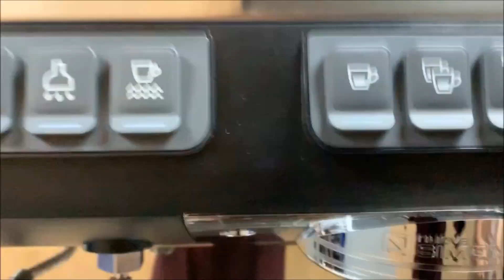PCA Vietnam 2019 | Unboxing Appia Life | Coffee Machine from Nuova Simonelli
Appia Life is the coffee machine used in PCA Latte Art Competition 2019. This is the brand new professional coffee machine model from Nuova Simonelli (Italia).

Cubes Asia is proud to be the Golden Sponsor for Coffee Fair and PCA 2019. We try our best to provide the best quality coffee machine as well as timely technical support so that candidates can complete their performance as best they can.

CUBES ASIA – GIẢI PHÁP CÀ PHÊ CHUYÊN NGHIỆP

☕ Chuyên cung cấp các loại máy pha cà phê, máy xay cà phê, dụng cụ barista và cà phê
 🎖️ Cam kết chính hãng 100% - Cam kết chất lượng và bảo hành
👑 Nhập khẩu thương hiệu hàng đầu: Nuova Simonelli (Ý), Victoria Arduino (Ý), Schaerer (Thụy Sĩ), Melitta (Đức), Animo (Hà Lan), Cunill (Tây Ban Nha), Hario (Nhật), Marco (Ireland), BWT (Áo), Carraro (Ý)
✅ Phân phối độc quyền tại VN: Victoria Arduino, Nuova Simonelli, Melitta
🚚 Chuyên cung cấp máy pha / máy xay cà phê cho các chuỗi như: The Coffee House, Trung Nguyên, King Coffee, LàViệt, Shin Coffee, Laha Cafe...

▪️ Văn phòng chính:
Tòa nhà Kim Đô, 123 Lê Lợi, P. Bến Thành, Q.1
▪️ Showroom HCM:
Tầng 4, TTTM Takashimaya - Saigon Centre, 65 Lê Lợi, Q.1, HCM
▪️ Showroom Hà Nội:
34 Quảng An, Quảng An, Q. Tây Hồ, Hà Nội
▪️ Showroom Đà Nẵng:
Lô 19B2, 14 Võ Văn Kiệt, Q. Sơn Trà, Đà Nẵng